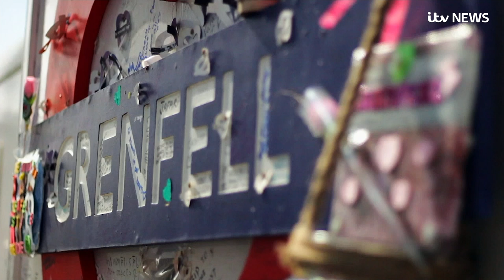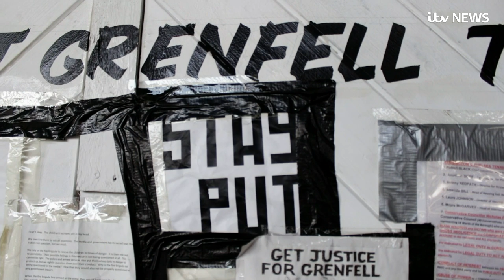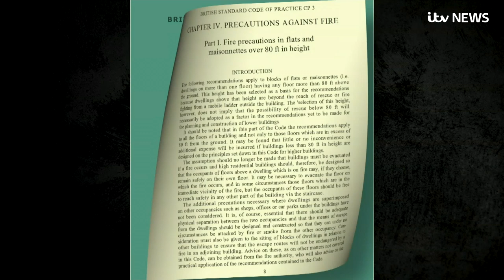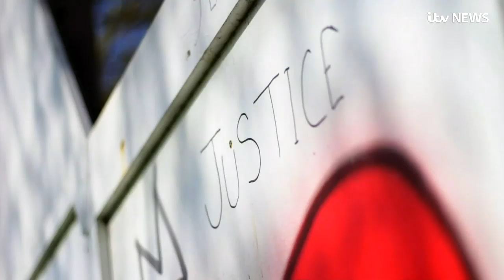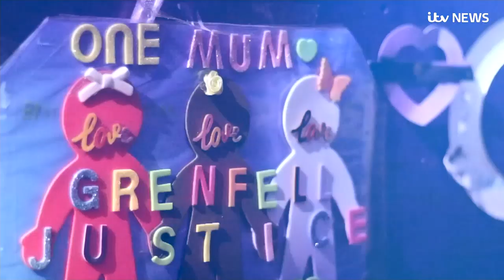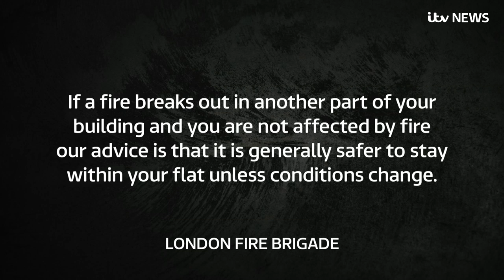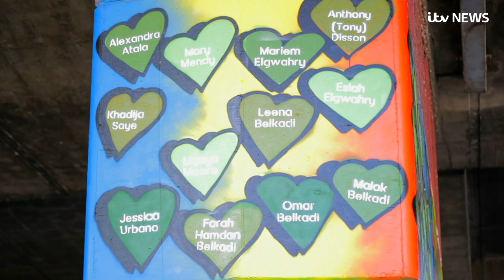Grenfell Uncovered: Why is Stay Put still in place? | ITV News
Why is the Stay Put policy that left so many trapped in their homes in Grenfell still in place? The future of Stay Put is being scrutinised at the inquiry into the fire. And ITV News London understands that the first inquiry report is now finished - and ready to be published within weeks. Rags Martel's special report has images of the fire at Grenfell.